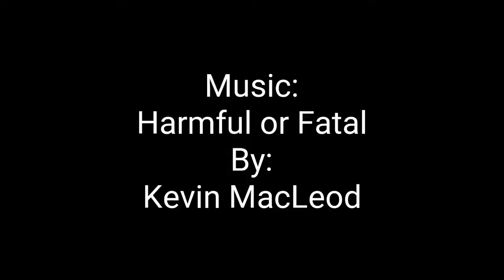Awesomely Geeky Solar Eclipse Party in Rexburg Idaho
When I was in Rexburg Idaho Viewing the 2017 SolarEclipse the neighbor next door was hosting a NeighborhoodParty of his own. They had a 1900 MM telescope setup with a Nikon D810 attached to it to view and photograph the eclipse.

I also showed off my less adequate equipment. This led to a conversation about Trailsoffroad.com and then about my FJ Cruiser. It was a fun Geeky conversation if your into that kind of thing.